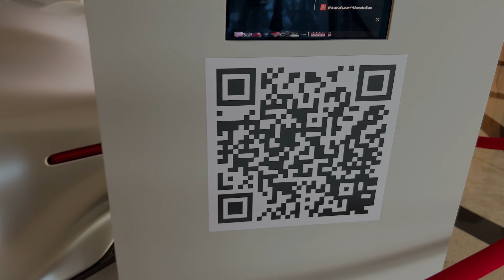WE GOT TO SEE MERCEDES BENZ CONCEPT CAR IN INDIA !!!